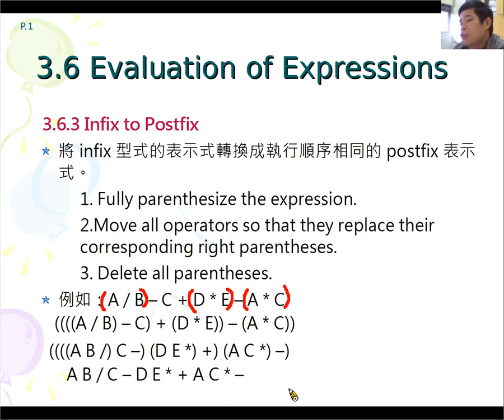infix 運算式轉成 postfix 運算式三步驟的做法